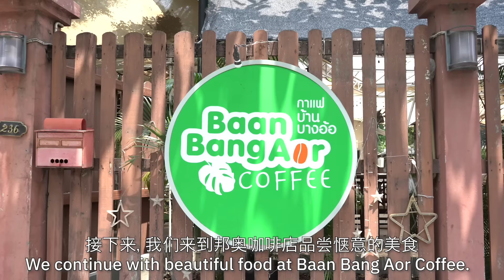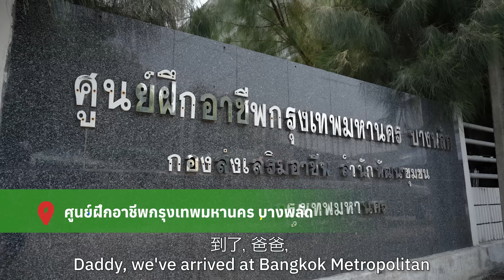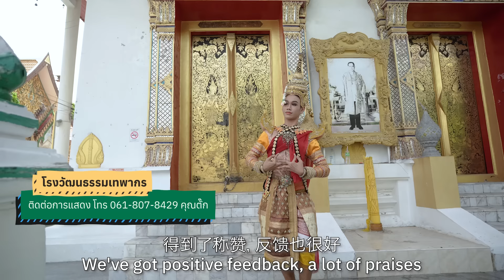BANGKOK TRIP ลัดเลาะมองกรุง | EP.5 บางอ้อ แหล่งรวมวัฒนธรรมชาวสวนท้องร่อง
ตอนที่ 5 บางอ้อ แหล่งรวมวัฒนธรรมชาวสวนท้องร่อง

🗺🚴‍ ใช้เวลาช่วงวันหยุดไปเที่ยวชมย่านบางอ้อ แหล่งรวมวัฒนธรรมชาวสวนท้องร่อง 👫 กับพิธีกรคู่พ่อลูกที่จะพาทุกท่านไปชมวัฒนธรรมของชาวไทยพุทธและชาวไทยมุสลิม สัมผัสกับมัสยิดบางอ้อที่อายุกว่า 100 ปี ดูสวนท้องร่องตามวิถีชาวสวน พร้อมกับตระเวนชิมอาหารอร่อย ๆ โดยเฉพาะหรุ่ม อาหารว่างโบราณ และไปสัมผัสกับผลิตภัณฑ์ Bangkok Brand ที่ทรงคุณค่าทางวัฒนธรรม

ย่านสร้างสรรค์บางอ้อ จะสวยงามน่าชมอย่างไรนั้น ติดตามชมไปพร้อม ๆ กันเลย

บางอ้อ แหล่งรวมวัฒนธรรมชาวสวนท้องร่องและพหุวัฒนธรรมไทย-อิสลามจะมีความลงตัวมากแค่ไหน ไปเช็กอินพร้อมกันเลย

📌 จุดเช็กอิน กรุงเทพฯ เมืองมหัศจรรย์ที่ไม่เคยเปลี่ยน

📍 เริ่มต้นกันที่มัสยิดบางอ้อ ที่มีอาคารเก่าแก่สวยงาม พร้อมกับวิวกว้าง ๆ ของแม่น้ำเจ้าพระยา

📍 ต่อด้วยร้านกาแฟบ้านบางอ้อ ร้านบรรยากาศดี อาหารอร่อย และกาแฟหอมกรุ่น

📍 จากนั้นไปพิสูจน์ความอร่อยของก๋วยเตี๋ยวเรือเพชรสมรสูตรเก่าแก่

📍 แล้วไปฝึกอาชีพเพิ่มทักษะ ที่ศูนย์ฝึกอาชีพ กทม. บางพลัด

📍 แวะชมความงามของผลิตภัณฑ์ Bangkok Brand หัตถกรรมหัวโขนบ้านลัมโภทร ย่านบางอ้อ

📍 ไปเพลิดเพลินกับศิลปะการแสดง ที่โรงวัฒนธรรมเทพากร

📍 และปิดท้ายด้วยการไปเป็นชาวสวนท้องร่อง ที่สวนอำแดงเจริญ

กรุงเทพมหานครมีอะไรให้น่าค้นหาอีกมากมาย รายการ "BANGKOK TRIP ลัดเลาะมองกรุง" ตอน บางอ้อ

แหล่งรวมวัฒนธรรมชาวสวนท้องร่อง จะสนุกและมีเสน่ห์แค่ไหน ห้ามพลาดเลยนะคะ รอติดตามชมได้เลยค่ะ

คุณผู้ชมที่รับชมรายการ "BANGKOK TRIP ลัดเลาะมองกรุง สามารถแสดงความคิดเห็นเพื่อเป็นประโยชน์กับกรุงเทพมหานครของเราและร่วมตอบคำถาม เพื่อรับของรางวัล กับทางรายการ ได้ที่

ติดตามข่าวสารดี ๆ รวมถึงที่เที่ยวย่านสร้างสรรค์ใหม่ ๆ ของกรุงเทพมหานครผ่านช่องทางออนไลน์ ดังนี้

X / Facebook / YouTube / Instagram / TikTok @bangkokbma